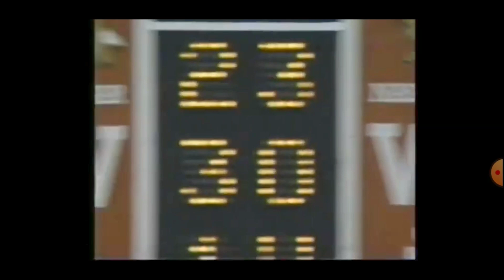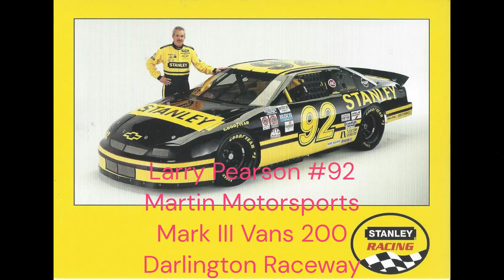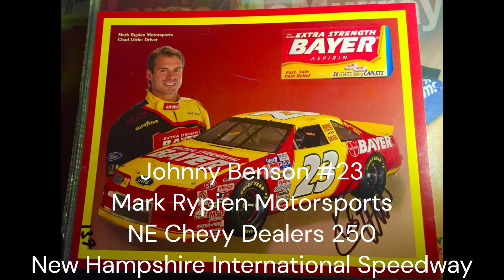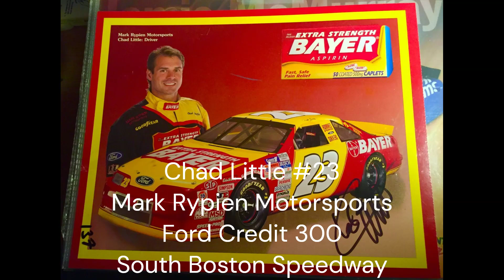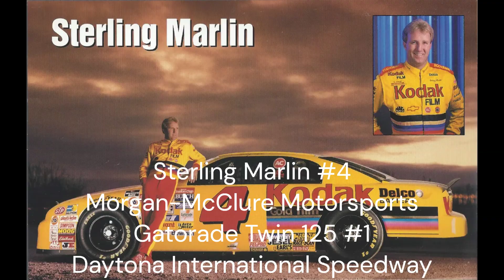Every Winner from the 1995 NASCAR Season